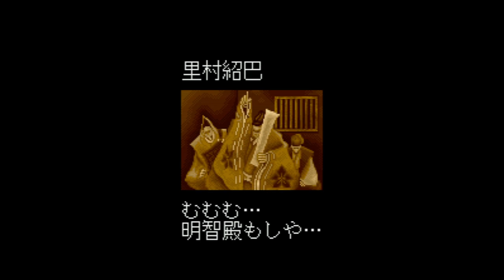Mahjong Sengoku Monogatari - Super Nintendo Entertainment System - Intro & Title Screen